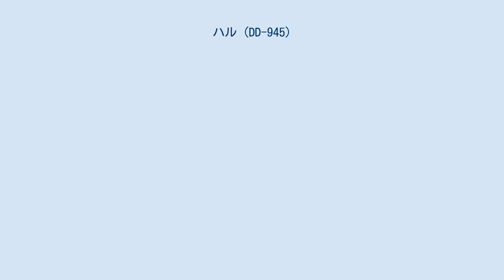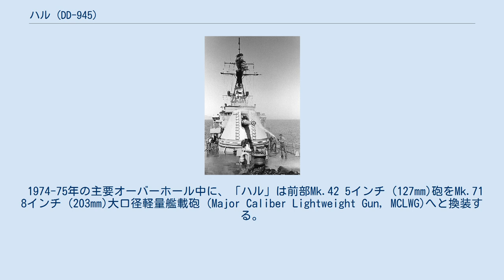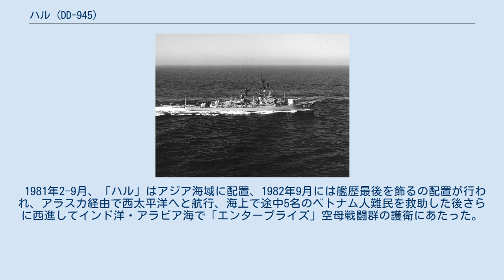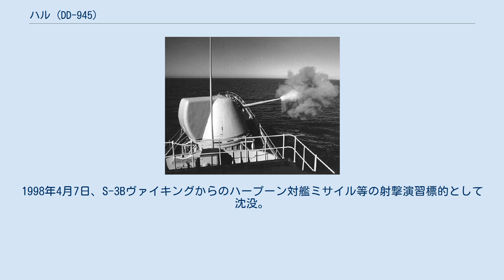ハル (DD-945)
フォレスト・シャーマン級駆逐艦
USS ハル (USS Hull/DD-945)は、フォレスト・シャーマン級駆逐艦の12番艦。
艦名はアイザック・ハル海軍代将にちなむ（同名の艦として4代目）。
 1970年代中期に試作8インチ (203mm)砲を搭載していた。
 「ハル」はメイン州バスのバス鉄工所建造で、1956年9月12日起工、アルバート・G・ママ夫人の手により1957年8月10日進水。
1958年6月3日に就役し、数か月の間パナマ運河区域に配置されたのち、太平洋艦隊に配属される。
1959年4月から8月にかけ、「ハル」は第7艦隊所属艦として西太平洋に配置、のちに1960年、1961-62年、1963-64年にも同区域に配置される（最終的に計15回配置）。
1962年10-11月にキューバミサイル危機が発生した際には、海軍の対応として太平洋側に配置の水陸両用部隊をパナマ運河まで護衛する任を負う。
1965年の第7艦隊配置を皮切りに、「ハル」は1973年まで計6回ベトナムでの作戦に加わり、沿岸部隊に対する砲撃支援として延べ1万発の5インチ砲弾を発射し、墜落した米軍機パイロットの捜索救難任務、トンキン湾ヤンキー・ステーションにおける空母の護衛、シードラゴン作戦（北ベトナム軍によるベトコンへの補給阻止任務）などにあたった。
 1974-75年の主要オーバーホール中に、「ハル」は前部Mk.42 5インチ (127mm)砲をMk.71 8インチ (203mm)大口径軽量艦載砲 (Major Caliber Lightweight Gun, MCLWG)へと換装する。
この艦砲は 現存する重巡洋艦が退役したとき、上陸作戦時の大口径砲による艦砲射撃ができなくなることを危惧して1960年から開発された、駆逐艦サイズの艦艇に搭載を狙った大口径砲であった。
試作型の砲塔が1970年代初期に完成し陸上試験を行っていたが、当時新型のスプルーアンス級への搭載を見越して「ハル」での洋上試験を行おうとしたのが狙いである。
 「ハル」は1975年8月から翌年にかけ8インチ砲の射撃テストを開始し、概ね成功したとされる。
1976-77、1978年には8インチ砲搭載のまま西太平洋に配置され、並行してさらなる射撃テストを行った。
しかし、大口径軽量艦載砲の開発計画は1978年に中止となってしまい、「ハル」の試作砲も1979-80年のオーバーホールでもとの5インチ砲に戻された。
 1981年2-9月、「ハル」はアジア海域に配置、1982年9月には艦歴最後を飾るの配置が行われ、アラスカ経由で西太平洋へと航行、海上で途中5名のベトナム人難民を救助した後さらに西進してインド洋・アラビア海で「エンタープライズ」空母戦闘群の護衛にあたった。
 標的艦として沈められる「ハル」 1983年4月に米西岸へと戻った後、「ハル」は直ちに退役準備に入り、1983年7月11日退役、同年10月15日除籍。
1998年4月7日、S-3Bヴァイキングからのハープーン対艦ミサイル等の射撃演習標的として沈没。
沈没位置は 北緯32度35分00.9秒 西経120度32分00.3秒 / 北緯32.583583度 西経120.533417度 / 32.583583; -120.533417 ("USS Hull (DD-945)")、推進は2,096尋（ファゾム：12,576ft/3,833m）である。